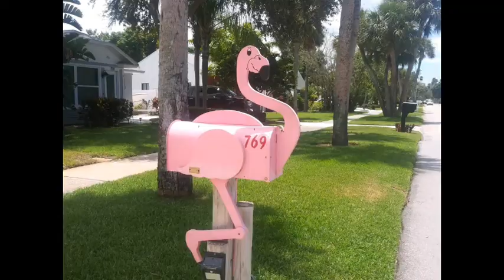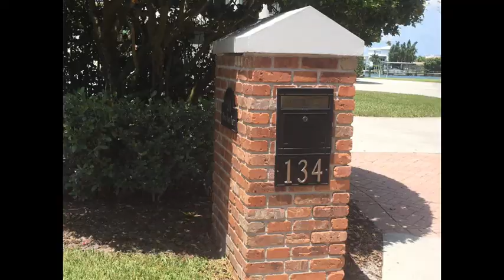COOL AND CUTE MAILBOXES IDEAS YOU'VE EVER SEEN (FILIPINA AMERICAN LIFE )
Hey everyone It’s Cherry here again have your ever seen some really cool looking mailboxes ...well ,I have and I’d like to share them with ya’ll, I thought it’s so cool and cute that I could share it with you ... enjoy watching

Hi guys this is another video .hope that you will enjoy watching.

please give this video a big thumbs up

WALK  BY FAITH
And NOT BY SIGH